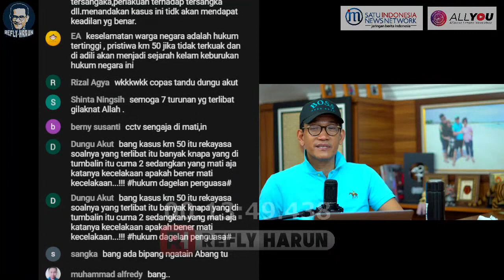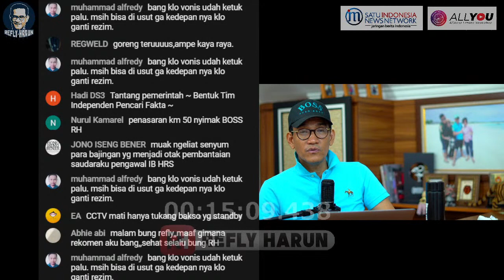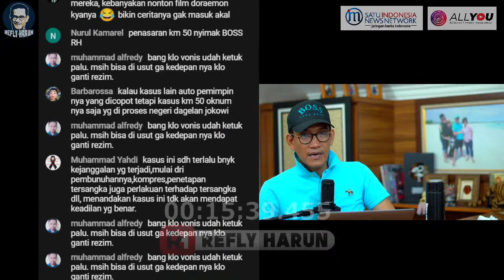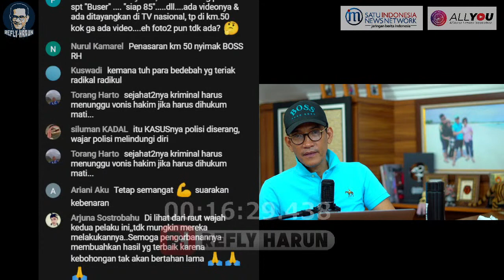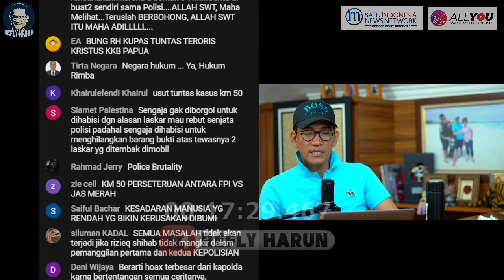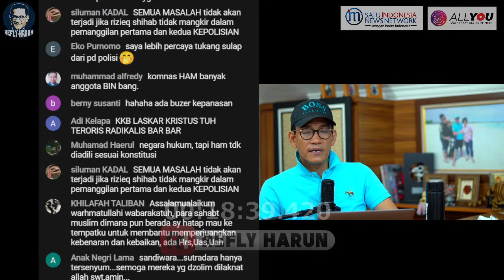🔴 LIVE! SIDANG KM 50: MENGAPA LASKAR FPI TIDAK DIBORGOL DI MOBIL XENIA ITU?! | REFLY HARUN TERBARU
Follow Twitter Refly Harun : @reflyhz